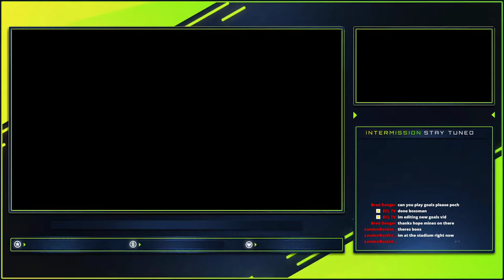Ramsgate V Marlborough | Local GW9